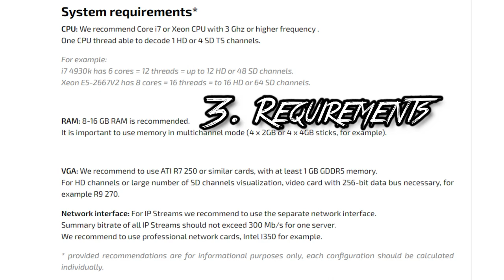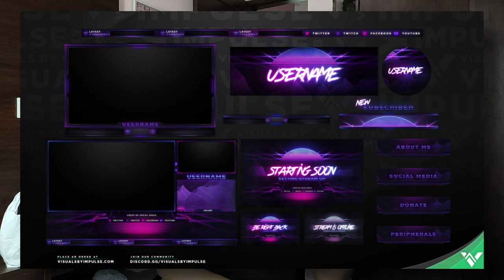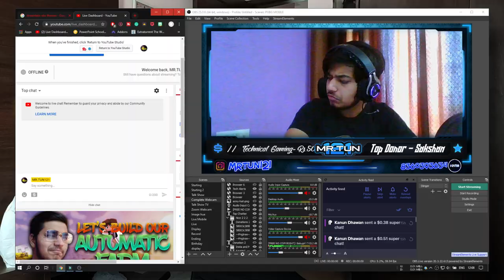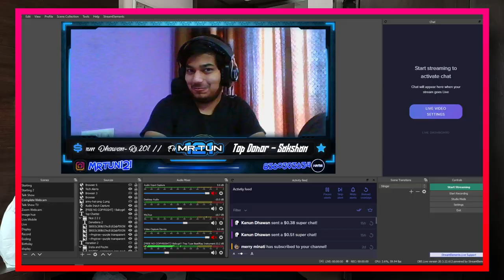OBS Studio vs Streamlabs OBS | Which One Is Better?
Links For Some Cool Microphones:
Blue SnowBall Ice
AKG P120
Blue Yet USB Mic
Audio Technica AT2020
Rode VideoMicro Compact
A Cheap Collar Mic From BOYA
Zucca Studio Mic(Cheap One)

Hello Dosto!!
To yaar is video mein main baat karne wala hoon OBS aur Streamlabs OBS ke baare mein, inke kya kya differences hain, aur inmein se kaunsa aapke liye better hai!

Topics Included:
1. How Is OBS Better than Streamlabs OBS
2. How To Configure OBS
3. OBS No Lag
4. Which OBS is Better
5. OBS Vs Streamlabs OBS Hindi
6. OBS Vs Xsplit

If You Want To Purchase Some Budget Video Or Photo Lights, here are some recommendations from my side:
Godox SL60 Continuous Light
Godox SLB60 Continuous Light
Aputure AL-M9
Simpex Led 720

Thanks and Love

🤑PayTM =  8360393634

▶Note: Please mention your name when donating,
so it will be easy to show your amount & name on stream.

I will regularly try to post all the tutorials and concerned videos of my favorite technologies, TECH ITEMS, unboxings and many others...

▶Show your LOVE and SUPPORT by:-
*Pressing the LIKE button
*Comment as you wish
*Sharing the videos with your friends

And the most important...